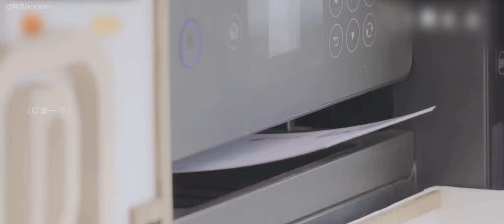Bạn Ơi Hãy Lắng Nghe - Cúc Tịnh Y Cut Tập 4, 5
Nguồn @阿部Bonheur